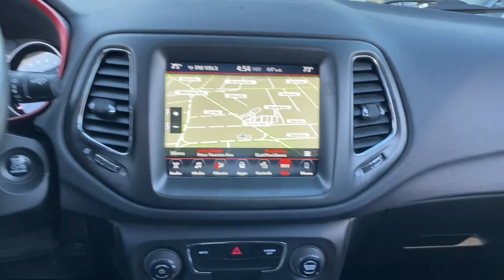2018 Jeep Compass Fall River, Dartmouth, New Bedford, Wareham, MA, Tiverton, RI S8001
Spitfire Orange Clearcoat  2018 Jeep Compass available in Fall River, Massachusetts at Prestige Auto Mart 1. Servicing the Dartmouth, New Bedford, Wareham, MA, Tiverton, RI area.

Power Front/Fixed Rear Full Sunroof, Navigation Group, Cold Weather Group, 13.5 Gal. Fuel Tank, 160 Amp Alternator, 2 12V DC Power Outlets, 2 12V DC Power Outlets and 1 AC Power Outlet, 2 LCD Monitors In The Front, 2 Seatback Storage Pockets, 4 Skid Plates, 4-Wheel Disc Brakes w/4-Wheel ABSFront Vented DiscsBrake AssistHill Descent ControlHill Hold Control and Electric Parking Brake, 4.334 Axle Ratio, 50-State Emissions, 500CCA Maintenance-Free Battery w/Run Down Protection, 6 Speakers, 6-Way Driver Seat -inc: Manual ReclineHeight Adjustment and Fore/Aft Movement, 6-Way Passenger Seat -inc: Manual ReclineHeight AdjustmentFore/Aft Movement and Fold Flat, 60-40 Folding Bench Front Facing Fold Forward Seatback Rear Seat, ABS And Driveline Traction Control, Air Filtration, Airbag Occupancy Sensor, BLACK CLEARCOAT, Black Grille, Body-Colored Door Handles, Body-Colored Front Bumper w/Black Rub Strip/Fascia AccentColored Bumper Insert and 2 Tow Hooks, Body-Colored Rear Bumper w/Black Rub Strip/Fascia AccentColored Bumper Insert and 1 Tow Hook, Cargo Area Concealed Storage, Cargo Space Lights, Carpet Floor TrimCarpet And Rubber Mat, Clearcoat Paint, COLD WEATHER GROUP-inc: Heated Steering WheelWindshield Wiper De-IcerHeated Front Seats, Colored Bodyside Cladding and Colored Wheel Well Trim, Colored Power Heated Side Mirrors w/Manual Folding and Turn Signal Indicator, Colored Side Windows Trim and Black Rear Window Trim, Compass, Cornering lights, Cruise Control w/Steering Wheel Controls, Curtain 1st And 2nd Row Airbags, Day-Night Rearview Mirror, Deep Tinted Glass, Delayed Accessory Power, Digital/Analog Display, Driver / Passenger And Rear Door Bins, Driver And Passenger Visor Vanity Mirrors w/Driver And Passenger IlluminationDriver And Passenger Auxiliary Mirror, Driver Foot Rest, Driver knee airbag, Dual Stage Driver And Passenger Front Airbags, Dual Stage Driver And Passenger Seat-Mounted Side Airbags, Dual Zone Front Automatic Air Conditioning, Electric Power-Assist Steering, Electronic Stability Control (ESC) And Roll Stability Control (RSC), Electronic Transfer Case, Engine Immobilizer, Engine oil cooler, Engine: 2.4L I4 Zero Evap M-Air w/ESS, ENGINE: 2.4L I4 ZERO EVAP M-AIR W/ESS(STD), Fade-to-off interior lighting, Fixed Rear Window w/Fixed Interval Wiper and Defroster, Front And Rear Anti-Roll Bars, Front fog lamps, Front license plate bracket, Front Map Lights, Full Carpet Floor Covering -inc: Vinyl/Rubber Front And Rear Floor Mats, Full Cloth Headliner, Full Floor Console w/Covered StorageMini Overhead Console2 12V DC Power Outlets and 1 AC Power Outlet, Full-Size Spare Tire Mounted Inside Under Cargo, Fully Automatic Aero-Composite Halogen Daytime Running Headlamps w/Delay-Off, Fully Galvanized Steel Panels, Gas-Pressurized Shock Absorbers, Gauges -inc: SpeedometerOdometerEngine Coolant TempTachometerTrip Odometer and Trip Computer, GVWR: TBA, HVAC -inc: Underseat Ducts and Console Ducts, Illuminated Front Cupholder, Illuminated Glove Box, Integrated Roof Antenna, Interior Trim -inc: Colored Instrument Panel InsertColored Console Insert and Chrome/Metal-Look Interior Accents, Leather/Metal-Look Gear Shifter Material, Leather/Metal-Look Steering Wheel, Leatherette Door Trim Insert, Liftgate Rear Cargo Access, Lip Spoiler, Manual Anti-Whiplash Adjustable Front Head Restraints and Manual Adjustable Rear Head Restraints, Manual Tilt/Telescoping Steering Column, NAVIGATION GROUP-inc: Radio: Uconnect 4C Nav w/8.4' Display, Off-Road Suspension, Outboard Front Lap And Shoulder Safety Belts -inc: Rear Center 3 PointHeight Adjusters and Pretensioners, Outside Temp Gauge, ParkView Back-Up Camera, Part And Full-Time Four-Wheel Drive, Perimeter/Approach Lights, Permanent Locking Hubs, Power 1st Row Windows w/Driver And Passenger 1-Touch Up/Down, Power Door Locks w/Autolock Feature, POWER FRONT/FIXED REAR FULL SUNROOF, Power Rear Windows and Fixed 3rd Row Windows, Premium Cloth/Leather Trim Bucket Seats, Proximity Key For Doors And Push Button Start, QUICK ORDER PACKAGE 27E-inc: Engine: 2.4L I4 Zero Evap M-Air w/ESSTransmission: 9-Speed 9HP48 Automatic, Radio w/Seek-ScanClockAux Audio Input JackSteering Wheel Controls and Voice Activation, Radio: Uconnect 4 w/8.4' Display, RADIO: UCONNECT 4C NAV W/8.4' DISPLAY, Rear Child Safety Locks, Rear Cupholder, Remote Keyless Entry w/Integrated Key TransmitterIlluminated EntryIlluminated Ignition Switch and Panic Button, Roof Rack Rails Only, RUBY RED/BLACKPREMIUM CLOTH/LEATHER TRIM BUCKET